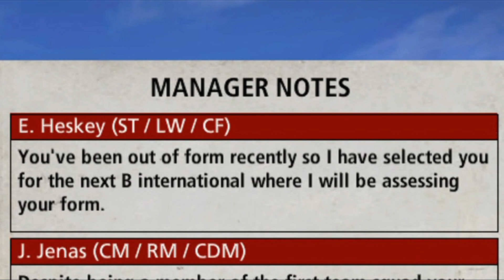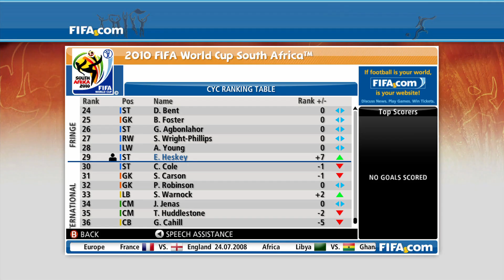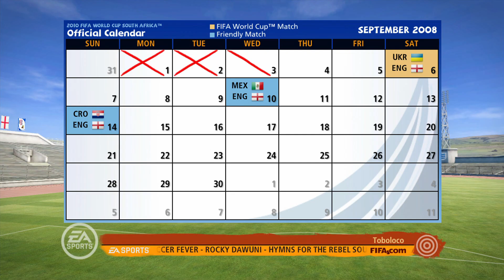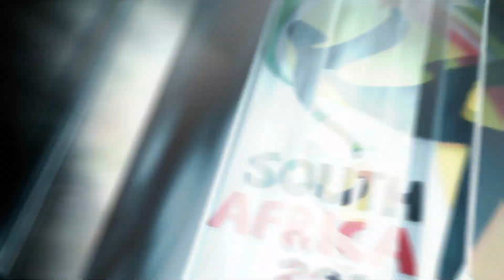HESKEY TIME! | EMILE HESKEY CAPTAIN YOUR COUNTRY!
Here is the second installment of captain your country, this time we are on the 2010 game because we are playing as emile heskey!  A much reuested player and I really hope you enoy this episode because despite heskeys lack of goals, there were some brilliant moments in this!